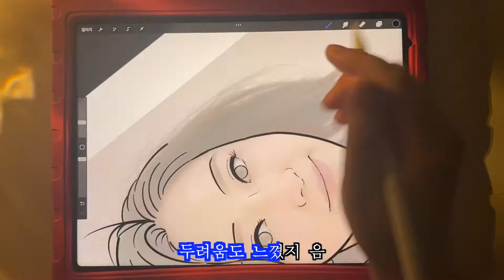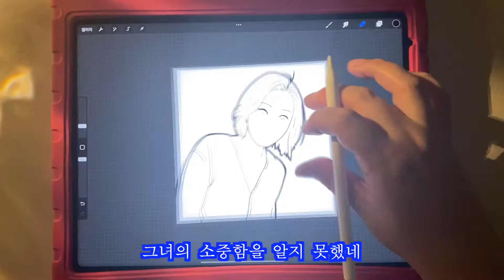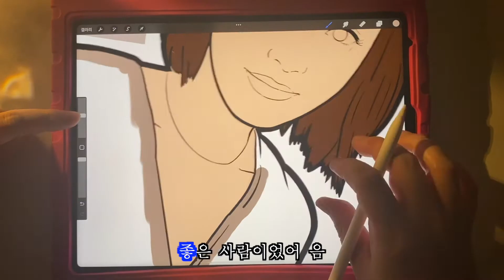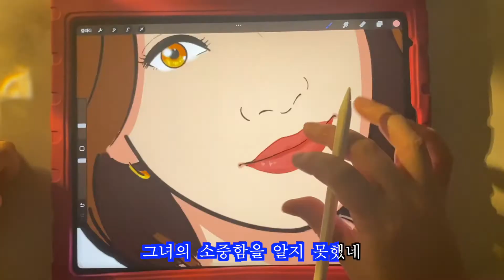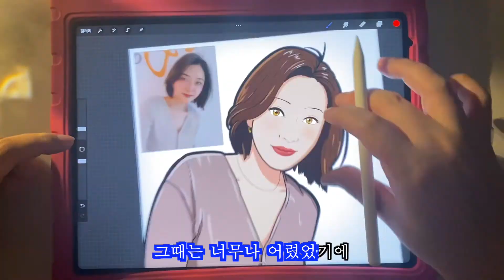김성호 회상 | 상도리의커버 | 상도리의화실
로직 연습 중인데, 노래 녹음하니까 재미 있네요!

자막도 노래방 자막 같은 효과를 주어 만들어 보았습니다 ㅎㅎ

무료 그림 신청은 아래 오픈채팅방을 통해서 신청하세요!